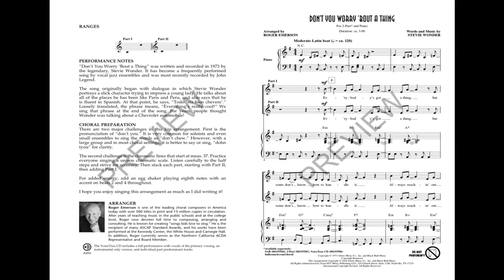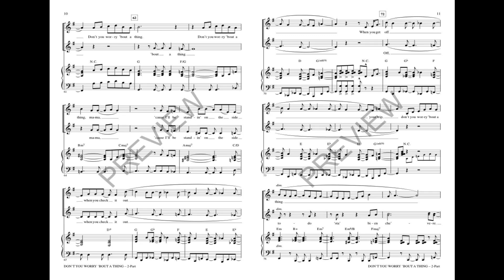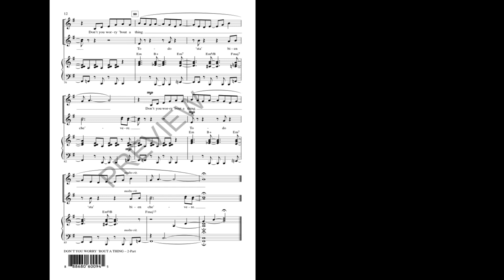Don't You Worry 'Bout a Thing (2-Part Choir) - Arranged by Roger Emerson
This Discovery series edition of Stevie Wonder's 1973 song packs all the joyful Latin energy you would want into an accessible arrangement that is super cool and fun to sing. Great for building skills and style, the voice-leading is well-crafted for your beginning and developing jazz/pop groups.